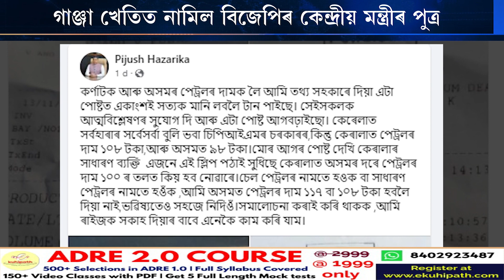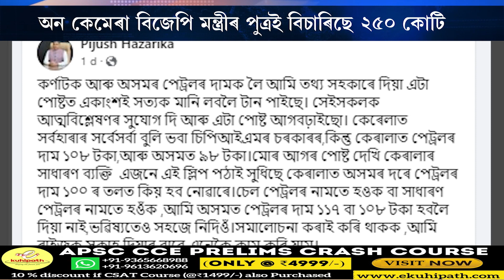পীযুষ হাজৰিকাই জানেনে পেট্ৰ’লৰ দাম কেনেকৈ বাঢ়ে?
পীযুষ হাজৰিকাই জানেনে পেট্ৰ’লৰ দাম কেনেকৈ বাঢ়ে? পীযুষ হাজৰিকাই জনা উচিত, পেট্ৰ’লৰ ওপৰত কেন্দ্ৰীয় চৰকাৰেও কৰ আৰোপ কৰে। জনা উচিত, মোদী চৰকাৰৰ বাবেই পেট্ৰ’লৰ দাম বাঢ়িছে।